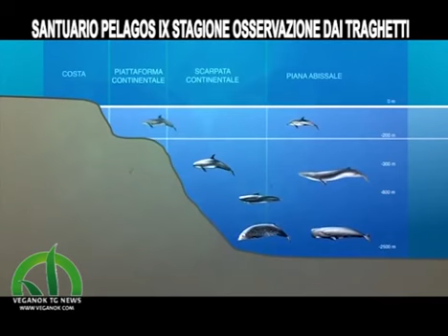Riparte IX stagione di monotoraggio cetacei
servizio di Paola Simonetti